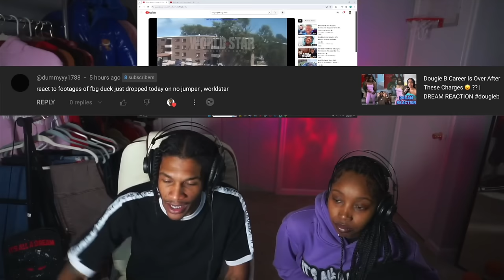FBG Duck Hit Caught On 🎥 Surveillance Video Shows O Block Members Before & After The 🔫 | REACTION